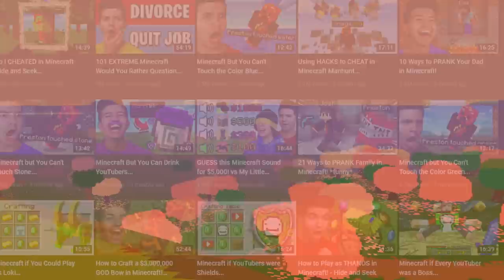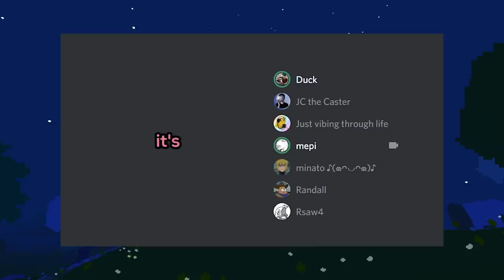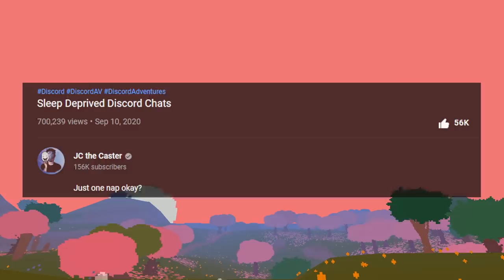I let my YouTube Channel die for 2 years, and here's why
A video I needed to make a year ago

music used-
Pure Imagination - Bill Charlap Transcription
"tasogare" / idealism × yutaka hirasaka
test : using D'Addario guitar strings EJ22 Jazz Medium (yutaka hirsaka)